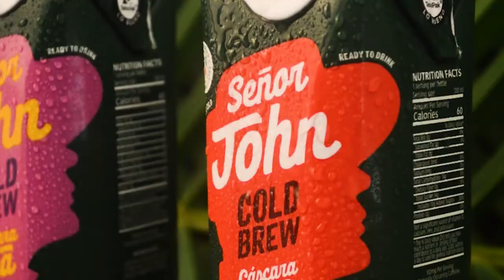Introducing Cáscara Coffee Tea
Meet our latest revolution: Cold Brew Cascara Coffee Tea, an innovative cherry coffee tea made from coffee pulp with unconventional flavors creating a super healthy drink from upcycled waste. Pretty neat, right? Full of antioxidants and made with natural ingredients, this super drink regulates blood pressure, aids weight loss, and the caffeine is a boost to your brain, just to mention a few of its benefits. In other words, it’s a natural boost of health! The result is a new dimension of nothing you’ve tasted before and are sure to love!